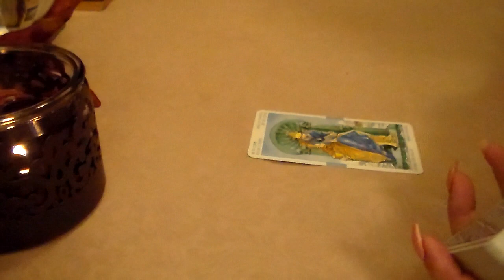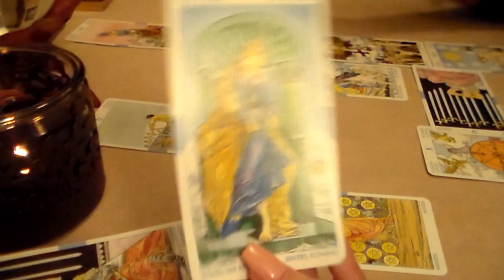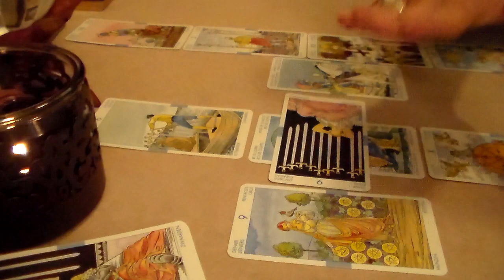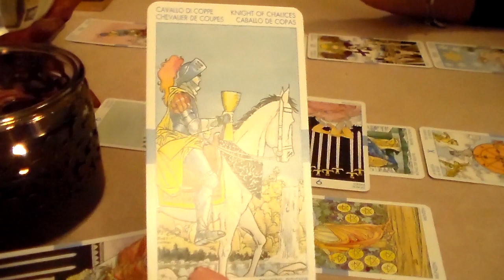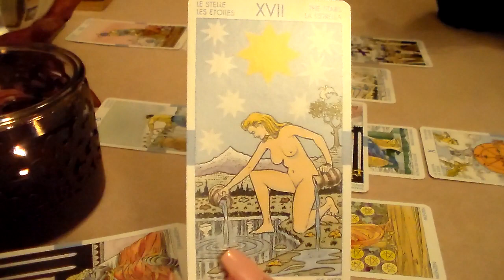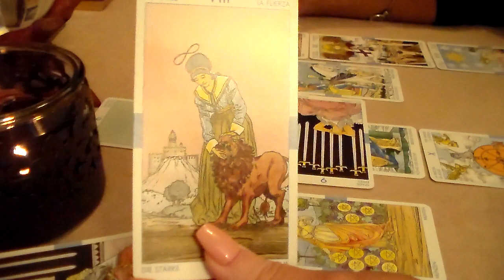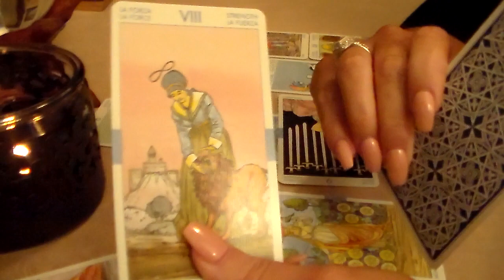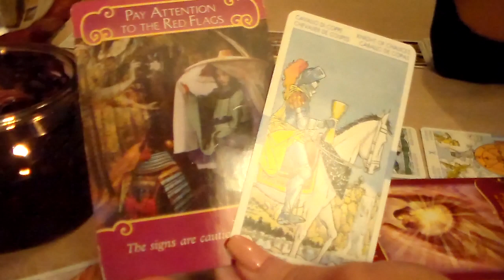Aquarius December 2016 Monthly Tarot Forecast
December 2016 Monthly Tarot Forecast for Aquarius. I'd like to thank all of my subscribers & everyone who supports my channel! Thank you for all of your likes, shares, & subscribes! For This Reading, I am using The Universal Tarot Deck along w/The Magical Messages from the Fairies Oracle Cards & The Romance Angels Oracle Cards by Doreen Virtue.